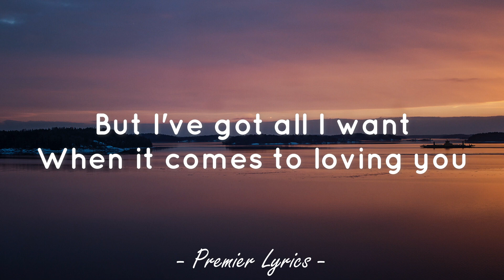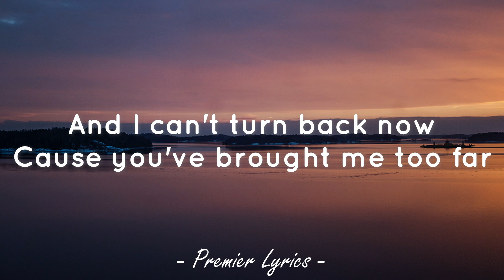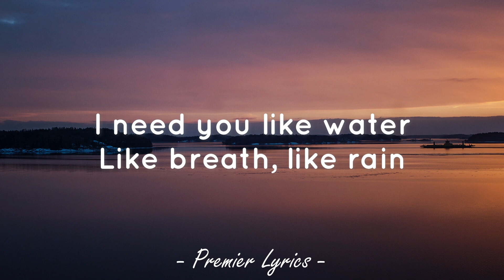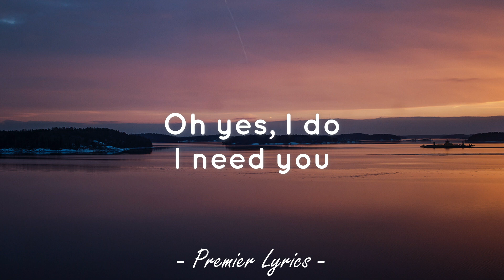I Need You - LeAnn Rimes (Lyrics) 🎶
Lyrics video for "I Need You" by LeAnn Rimes.

I don't need a lot of things,
I can get by with nothing
Of all the blessings life can bring,
I've always needed something

But I've got all I want
When it comes to loving you
You're my only reason,
You're my only truth

I need you like water
Like breath, like rain
I need you like mercy
From Heaven's gate

There's a freedom in your arms
That carries me through

You're the hope that moves me
To courage again
You're the love that rescues me
When the cold winds rage

And it's so amazing
'Cause that's just how you are
And I can't turn back now
'Cause you've brought me too far

From Heaven's gate

From Heaven's gate